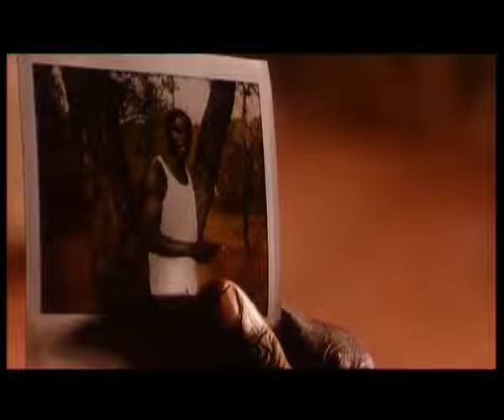PO DI SANGUI de Flora Gomes (1996) - trailer